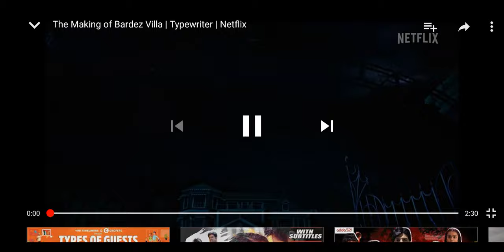TYPEWRITTER | INTERVIEW | BARDEZ VILLA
Sorry there was a glitch of sound plz read subtitles